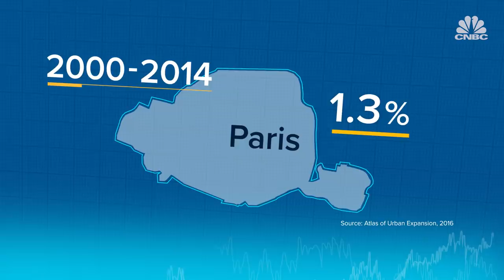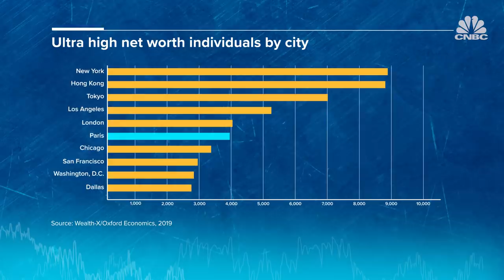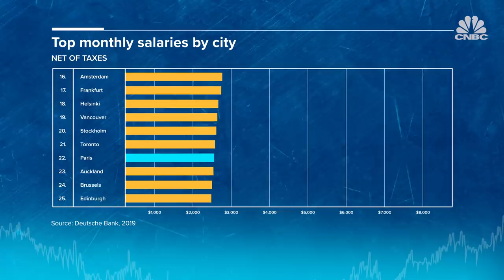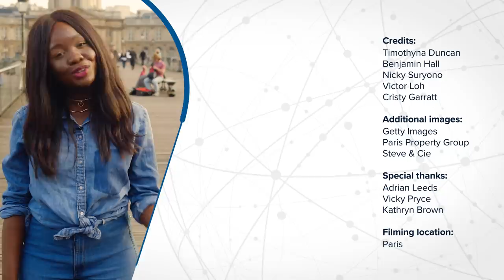Why is Paris so expensive? | CNBC Explains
Paris is famous for its elegant shops and historic sites. It’s also been ranked one of the world’s most expensive cities. CNBC’s Timothyna Duncan reports on what makes this city so costly.